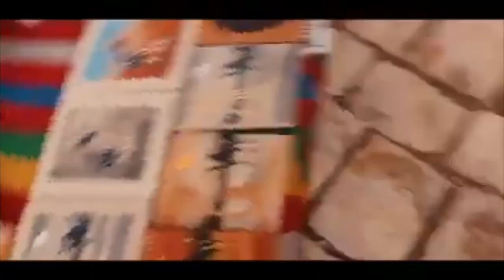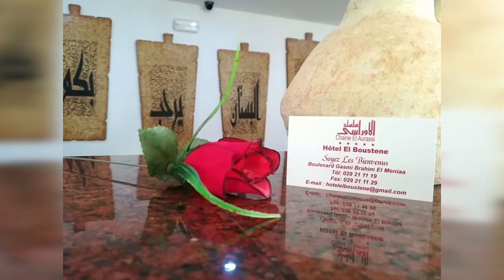Algeria, Ghardaia, New Tourist Pole 🇩🇿 الجزائر، غرداية، القطب السياحي الجديد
Culture
Architecture
Ksar
Riad

Landscape

الجزائر

NEW
2020

Districts :
Aghrm Nugna
Béni Isaguen
Boulila
Guerrara
Minéa (Goléa)
Ntissa (At-izjan)
Tin Mrin

Photographies :
مؤسسة تنمرين للثقافة والتراث (Facebook)
جمعية تنميرت للتراث و الفلكلور (Facebook)
A For Algerianism (Instagram)
Aissa Sebti Photography
Alfred Molon
Alouani Zakaria)
Amine Guelaia
Alzirsko
Asthenosphere (Flickr)
Atmzab.net
At Mzab (Instagram)
Ath Salem
Ben Amar Mounir
Bendou Youcef
Brahim Douag (Instagram)
Daggett2008 (Flickr)
David Kdm (Instagram)
Discover Ghardaia (Instagram)
Djillali Baba Ahmed
Eye From The Sky Algeria (Facebook)
Face Hunter
Fekhar Photography
Fares Massi
Fayeqalnatour
Foremelgolea.com
Gite Gara
Griza Hachemi (Instagram)
Habib Kaki
Hanming Huang (Flickr)
Hiking Photography Life
Hôtel El-Boustene
Hôtel Rym (Facebook)
Ibra Photographer
Il Givanmondo
Imad Xodarap
Interphoto (Resco Robby)
Jacques Berque
Khaled Merchichi
Koudri Hocine
La Riime (Instagram)
Lechodalgerie-dz.com
Les Kabyles de Paris (Instagram)
Legrandsudalgerien (Facebook)
Lili Photographe Nomade (Instagram)
Maison d’Hôtes Gite Tarist
Mahmoud Habireche
Margarita Almpanezou (Flickr)
Michal Bosina
Mizusilva (Flickr)
Nessahra.net
Omer Benyounes (Instagram)
Otmane Hadj Brahim
Osa Rai (Instagram)
Planetofhotels.com
Rachid Imekhlef
Regards sur linstant (Nabila)
Rostom Chouache (Instagram)
S.T. 16
Selma Nour7 (Instagram)
Said Sb
Thinkbigadventures.com
Toni Bn (Instagram)
Top sorties touristiques DZ (Facebook)
Ville Ghardaia (Instagram)
Wafa Ben (Instagram)
Walid Talbi
Yacine Ketfi Photographe
Yahmed Ammenay (Instagram)
Youcef Tiz (Instagram)
Zakaria Brahim
Zyck64 (Instagram)

Vidéos :
Hamza Sebaat (Instagram)
Nassim Benslimane
Office National du Tourisme (O.N.T.) (Facebook)
Arthus Bertrand (Extrait Minéa)
Samy Baba Ali (Instagram)

Vidéo Strictement à Titre Indicatif & Informatif

Bonne Balade !